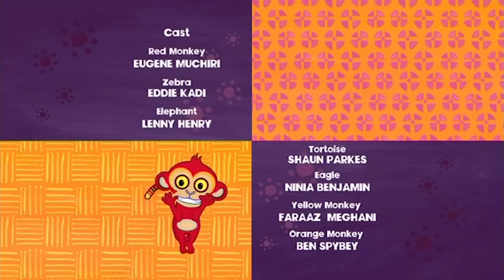Why Zebra Has Stripes? | Tinga Tinga Tales | Full Episode | Cartoon for Kids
There was a time when Zebra was skinny and white all over. Eagle discovered the Great Cave. All were interested except for Zebra who was happy munching on his grass, but Tortoise thought that a new black coat might help Zebra hide better in the savannah, so Zebra tried it on.